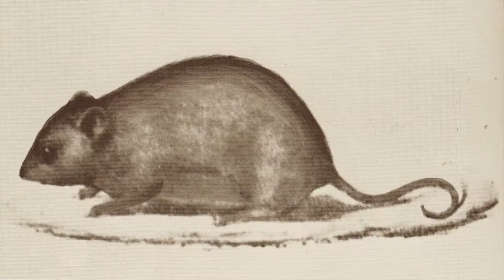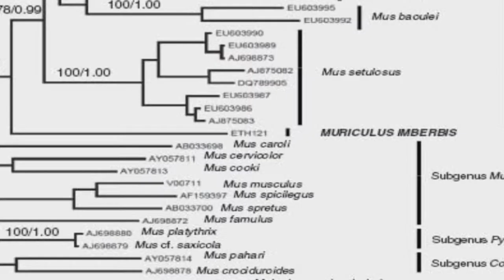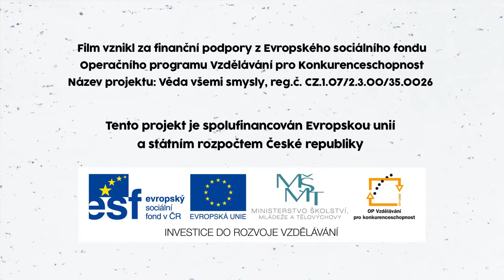Živá věda -Videoabstrakt - Meheretu et al 2014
Meheretu, Y., Šumbera, R., Bryja, J. 2014. Enigmatic Ethiopian endemic rodent Muriculus imberbis (Rüppell 1842) represents a separate lineage within genus Mus, Mammalia.